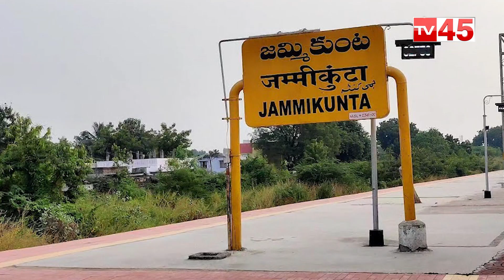గవర్నర్ పై నోరుజారి అడ్డంగా బుక్కయిన కౌశిక్ రెడ్డి | Case File On Koushik Reddy Over Governor | Tv45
గవర్నర్ పై నోరుజారి అడ్డంగా బుక్కయిన కౌశిక్ రెడ్డి
Case File On Koushik Reddy Over Governor
Tv45